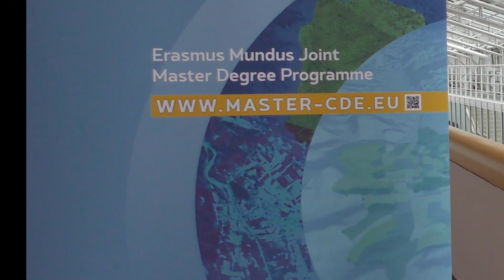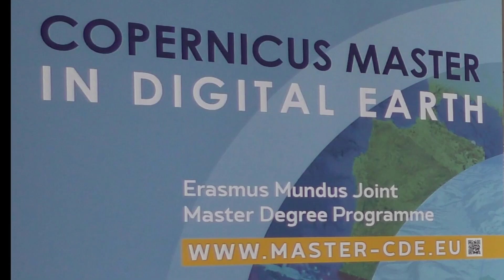EM CDE interview students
intake 1 students providing insights to Copernicus Master in DigitalEarth studies; Erasmus+